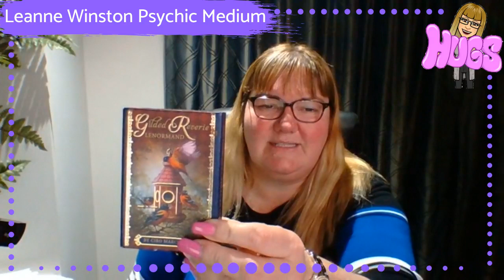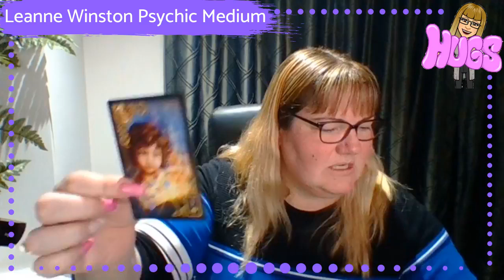JOIN US LIVE... Leanne Winston Psychic Medium every Wed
LWPM LEANNEWINSTON LIVE PSYCHIC MEDIUM JOIN US LIVE... Leanne Winston Psychic Medium every Wednesday Night 8.30pm AEST :) Join in for the chance to ask Leanne questions on spirit or about your loved ones. To be able to connect with Leanne out side of this broadcast please jump over to Leanne's Psychic page found Remember to spread the love by sharing.